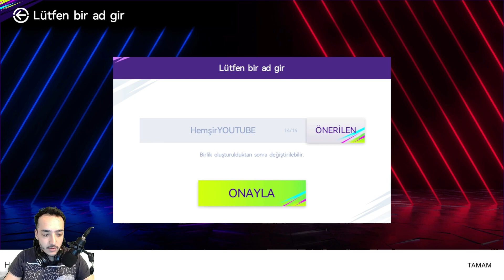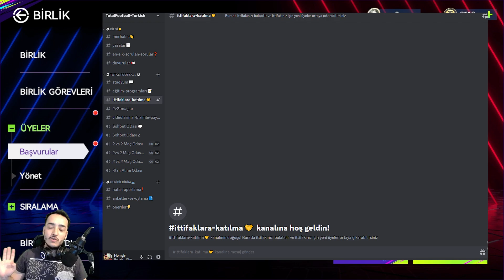BİRLİK KURDUM !! BİRLİK NASIL KURULUR, KATILINIR ? ★TOTAL FOOTBALL★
DC LİNK ;

Dostlar TOTAL FOOTBALL MOBİLE AVRUPA ve Global Sürüm Nasıl İndirilir Oynanır taktik  rehber gift kod hediye kodu paket açılımları açılışları oyuncu yükseltmeler çalım nasıl atılır frikik nasıl kullanılır hızlı sözleşme puanı ve para nasıl kasılır en iyi siyah oyuncuları elde etme ve benzeri birçok video artık kanalımda :)